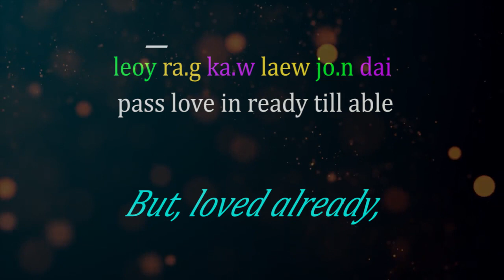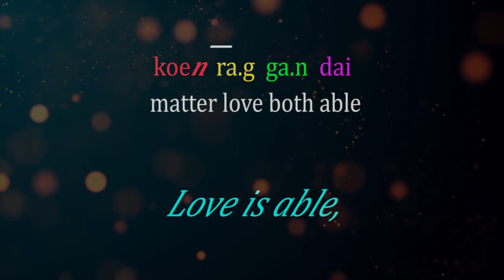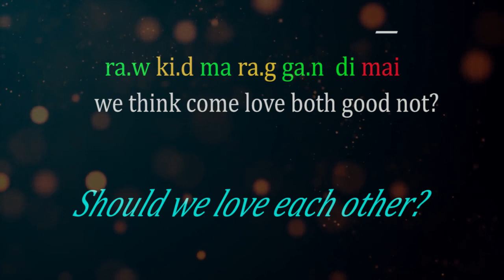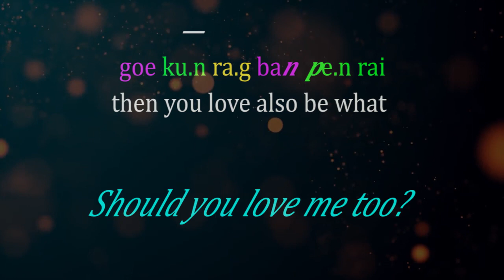Thai Impressive Songs: รักคุณเข้าแล้ว (Falling in Love with You)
Falling in Love with You (รักคุณเข้าแล้ว)
Vocal: Suthep Wonggamhaeng
Lyrics: Soontriya Na wianggarn
Melody: Samarn Ganjanapalin
1st Released: 1955

I fell in love with you, yes!
Loving, being really crazy.
Have you loved any one yet?

Fear that I might fall,
But, already falling in love.
Have told that sooner or later,
Might be careless, some day.

Wholeheartedly loved you,
You should not mind linkage,
Should we love each other?

As I have loved you,
Should you love me too?
Love is possible,
You should not be worried.